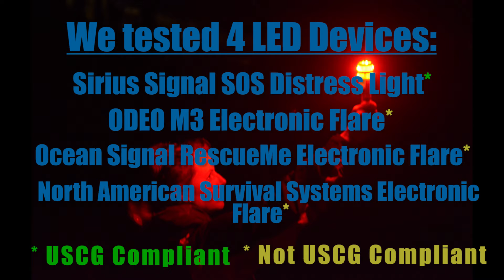Foundation Findings #54 LEDs